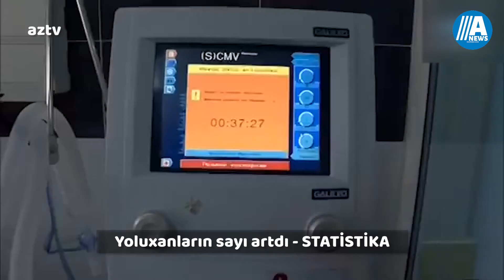2040-cı ilə qədər Şuşada yaşayacaq insanların sayı açıqlanıb